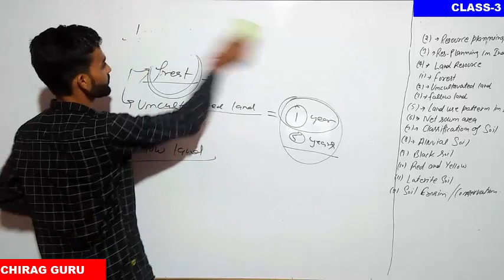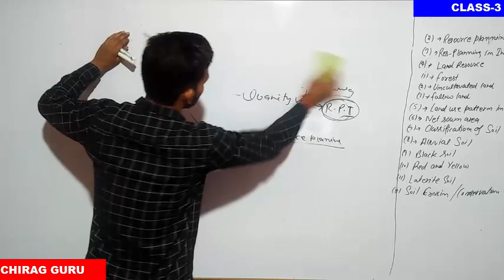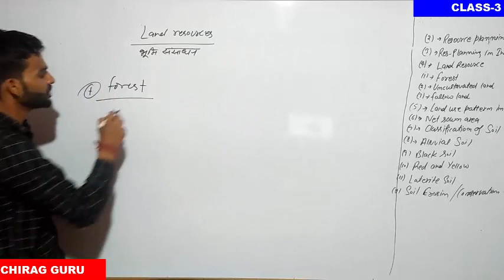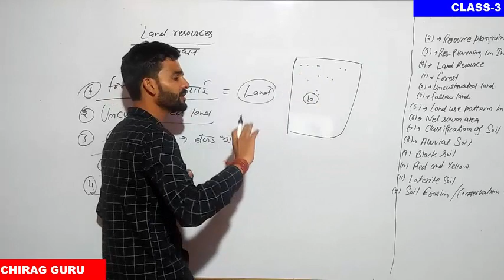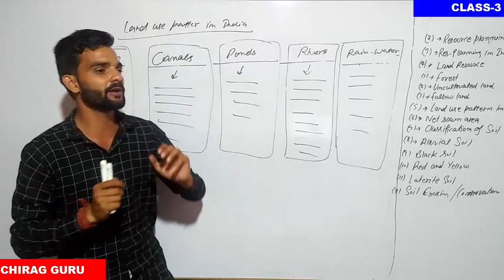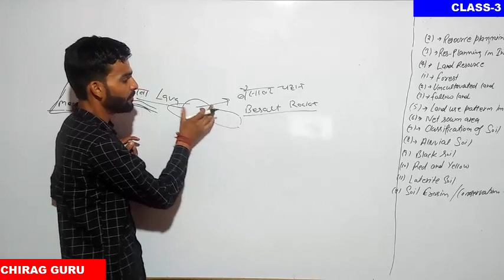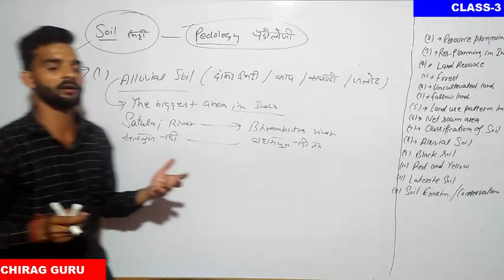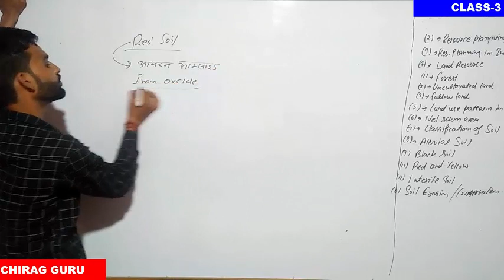Paid class-3 resources development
Paid batch
Fees-600/
Validity -1 month
submitt fee only - paytm  , google pay, phone pay
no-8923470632